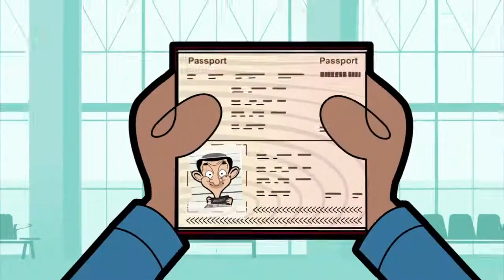Mr Bean Animated new episodes 2019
Here you can watch another fantastic Mr Bean compilation featuring your favourite Mr Bean Cartoons. In this compilation you can watch the following episodes: Superhero Bean, Car Trouble, Valuable Lessons and The Bottle